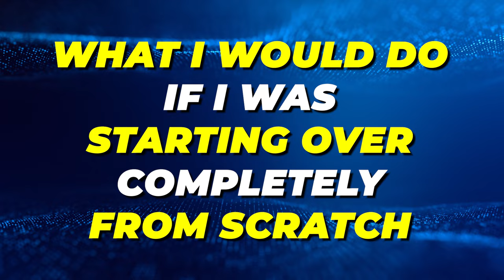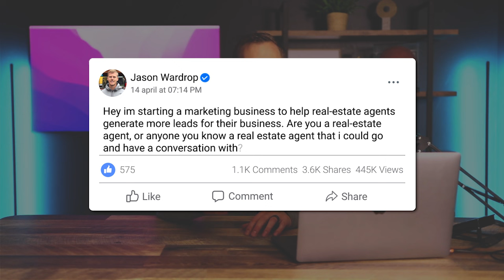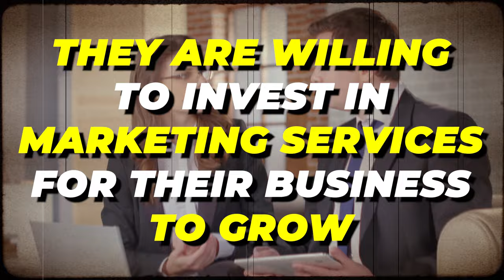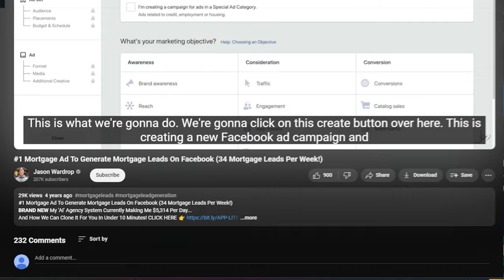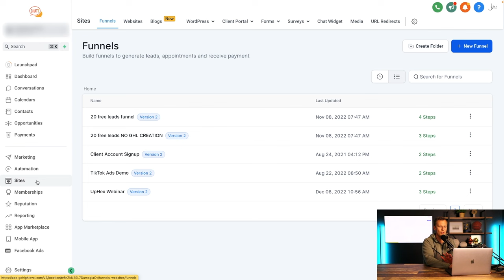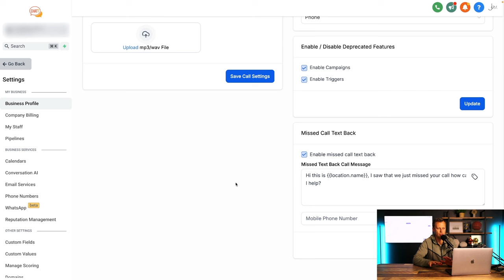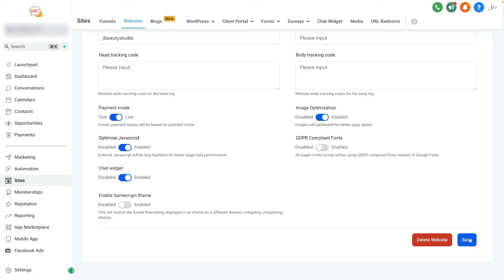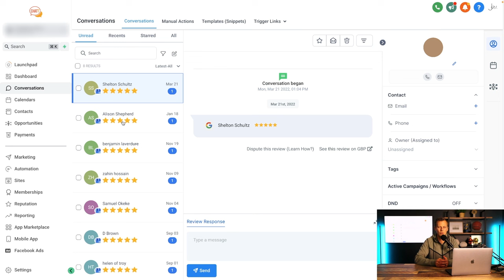How To Start A Digital Marketing Agency With NO EXPERIENCE!